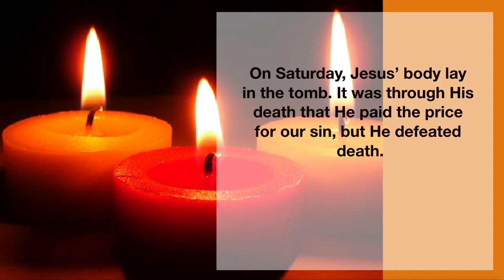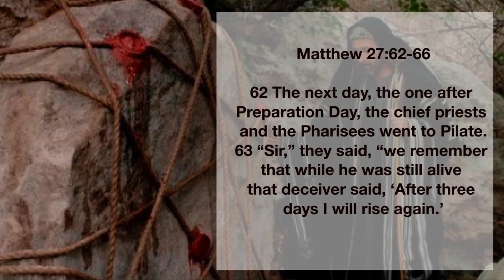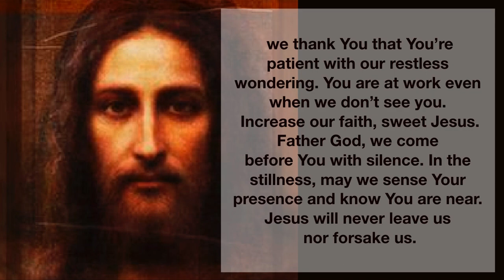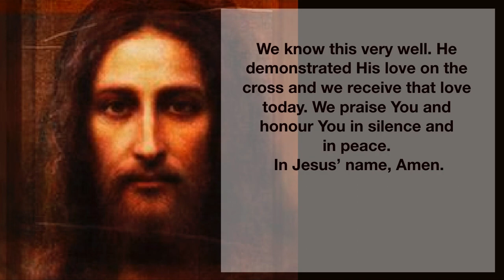Holy Saturday prayer and reflection | Holy week prayers